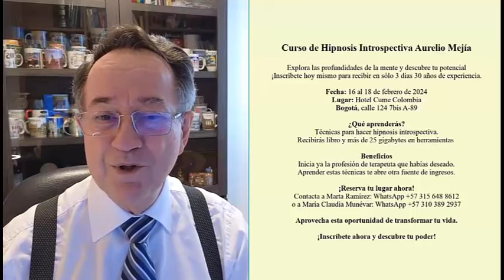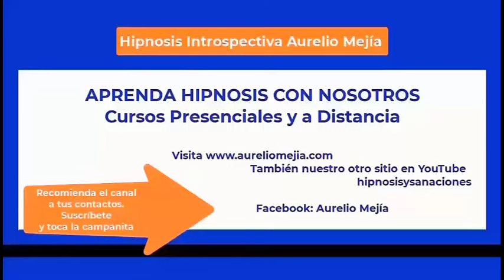5911 Temor perder la mamá, miedo estar sola, no cumplir, tristezas, complejo piernas. Aurelio Mejía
Hipnosis introspectiva por Aurelio Mejía. Temor perder a la mamá, miedo a estar sola, temor a no cumplir, tristezas, complejo piernas. Miami, sesión 15 marzo 2015 en el consultorio de nuestro colega Guillermo Vélez, fallecido hace algunos años.

CURSOS DE HIPNOSIS EN 2024:
Bogotá: febrero  16 al 18.
Ciudad de México: mayo 16 al 18.
Las Vegas: mayo 23 al 25.
Madrid: junio 14 al 16.
Munich, Alemania: junio.27 al 29.
Lima, Perú: Septiembre.
Medellin, Colombia: noviembre.